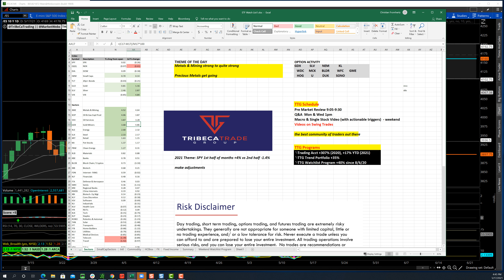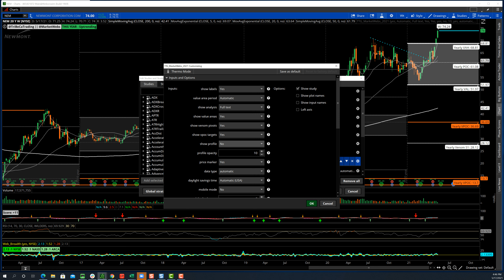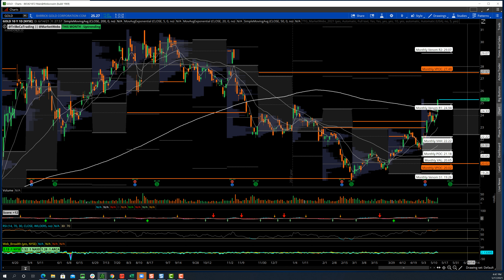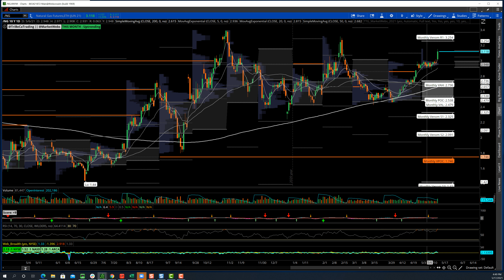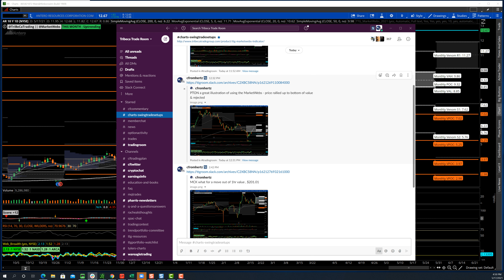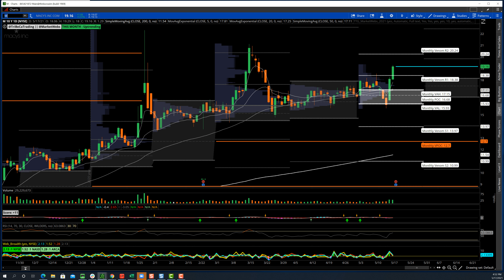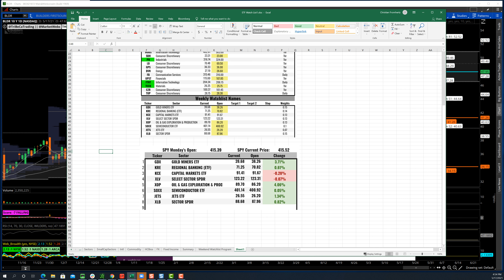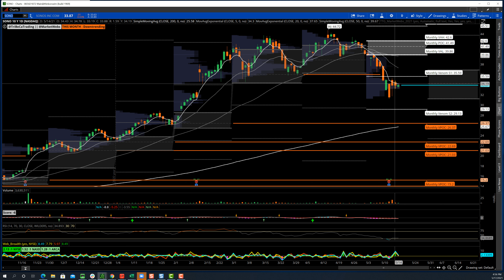TTG Market Recap 5-17-21